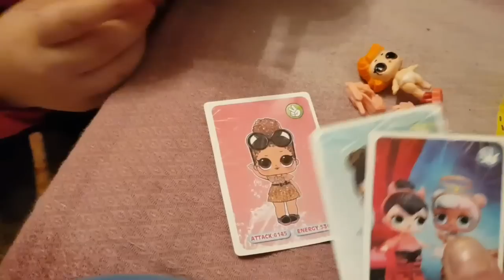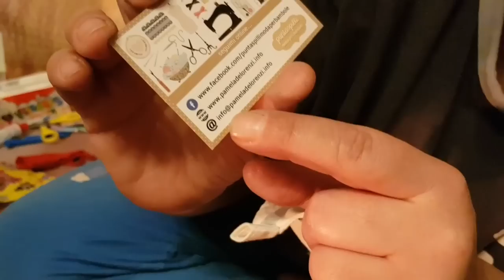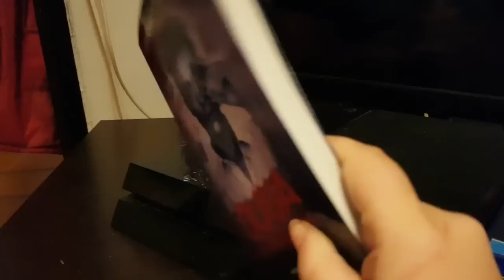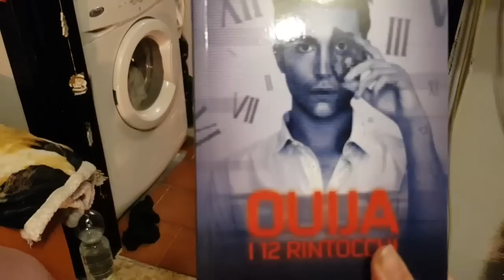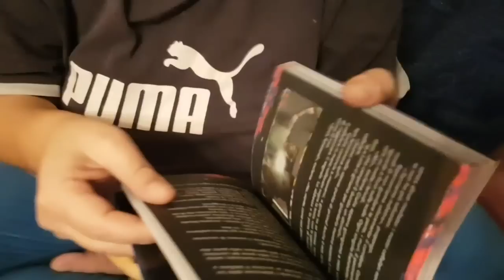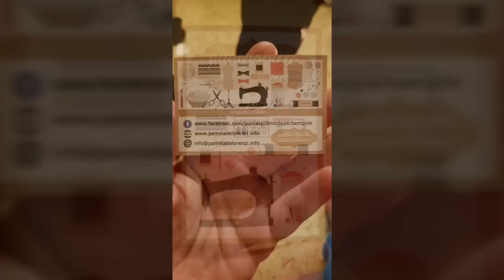Simona e Alessia aprono due mistery box natalizie - barbie my life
Ciao amici iniziamo ad aprire i regali di natale...
Partiamo con due mistery box natalizie.. cosa troveranno?
Questo è solo l'inizio. un bacione a tutti e ci vediamo al prossimo video... ❤❤❤❤❤